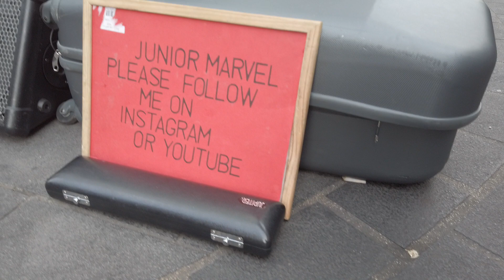London UK, Chinatown Gate, along with a kid performer!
This is our first trip around London, and we found this little talented kid musician performing in front of a crowd. Super nice!